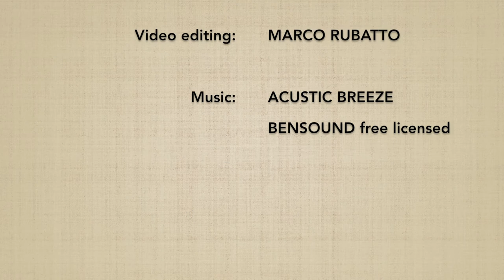Shomenuchi IRIMINAGE - Marco Rubatto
Forma di base (kihon) e fluida (ki no nagare) di "fendente frontale e proiezione con il corpo che entra" (shomenuchi iriminage)

Basic form (kihon) and fluid form (ki no nagare) of "frontal trike and throw with the body entering" (shomenuchi iriminage)